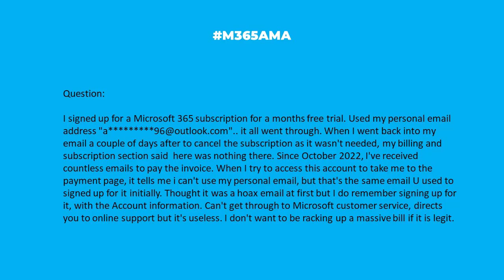M365AMA How do I make corrections to my Microsoft 365 subscription?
In this episode, the M365AMA panel discusses the following community question

When I went back into my email a couple of days after to cancel the subscription as it wasn't needed, my billing and subscription section said here was nothing there. Since October 2022, Ive received countless emails to pay the invoice. When I try to access this account to take me to the payment page, it tells me i can't use my personal email, but that's the same email U used to signed up for it initially. Thought it was a hoax email at first but I do remember signing up for it, with the Account information. Can't get through to Microsoft customer service, directs you to online support but it's useless. I dont want to be racking up a massive bill if it is legit"

Some relevant notes/links shared by the team:

-- First off, our shared opinion is that Microsoft MUST assign some REAL ""MS Support"" staff to the Microsoft Community site.
-- Having said that, CALL MICROSOFT SUPPORT!
Individual accounts are "Free" forever if you want to use that version and not the paid one. We're confused on what you actually signed up for. You can't get away without involving MSFT Support in this one. However, when you sign up for an M365 account, it uses your personal email address, but also assigns a "control" account, which has the format of "name@name_you_pick.onmicrosoft.com". You should have received an email from Microsoft after you signed up with your login information. You need to find those emails to determine what the 1) account ID is, 2) subscription ID (if supplied), and 3) control account name.